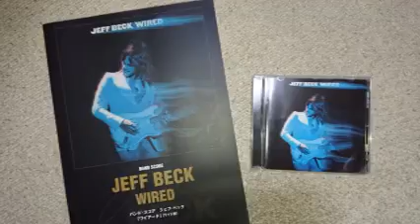ジェフ・ベック（カバー）「ヘッド・フォー・バックステージ・パス」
作曲：ウィルバー・バスコム＆アンディ・クラーク　　シンコーミュージック「バンドスコア　ジェフ・ベック　ワイヤード　ワイド版」収録楽譜より